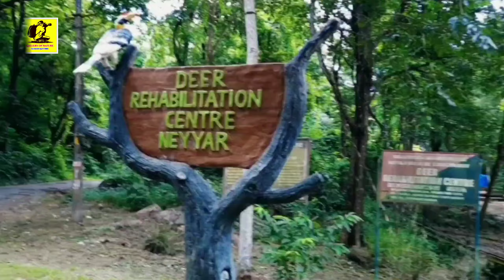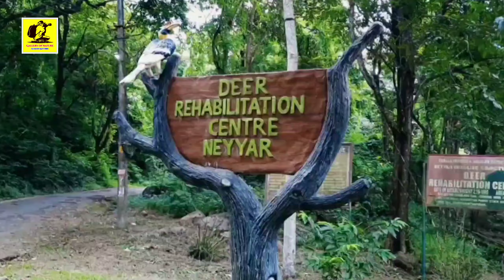മാൻ പാർക്ക് നെയ്യാർഡാം | Neyyar Turisum | Kerala Forest | Deer Park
കേരളത്തിന്റെ മനോഹരമായ പ്രകൃതിയുടെ ഭംഗിയും കാഴ്ചകളും വിവരങ്ങളും ചരിത്രങ്ങളും ഐത്തീഹ്യങ്ങളും ഈ ചാനലിലൂടെ നിങ്ങൾക്കു കാണുവാനും അറിയുവാനും സാധിക്കും..
യാത്രാവിവരണങ്ങൾ. ഇൻഫർമേഷൻ വിഡീയോകൾ. സിനിമ - സീരിയൽ മിനിന്ക്രീൻ വിശേഷങ്ങൾ. ടെക്, ഫണ്ണി, എന്റർടൈൻമെന്റ് വീഡിയോകൾ. ഗ്രാമ കലാപ്രതിഭകൾ എന്നിവയെല്ലാം ഈ ചാനലിലൂടെ നിങ്ങളിലേക്കെത്തുന്നു

Neyyar Turisum Enquiry
🩸Information Centre
🩸Asst. Wildlife Warden

🩸വീഡിയോ ഇഷ്ടമായെങ്കിൽ ഈ ചാനൽ സബ്സ്ക്രൈബ് ചെയ്യുക.

Gallery of Nature - Sumesh Kottoor